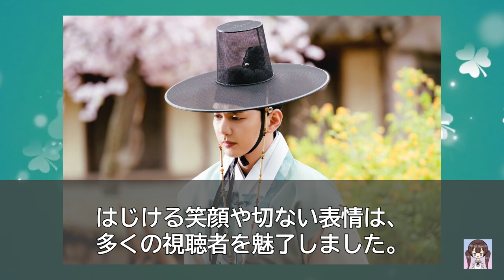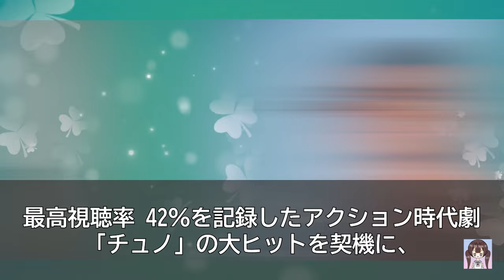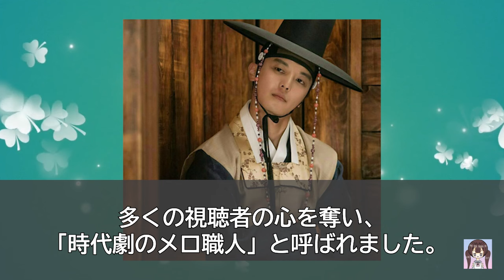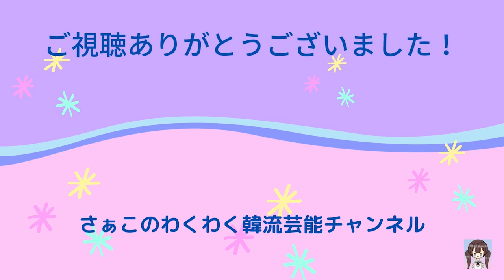【韓国ドラマ】韓服が似合い過ぎるイケメン俳優８選part3